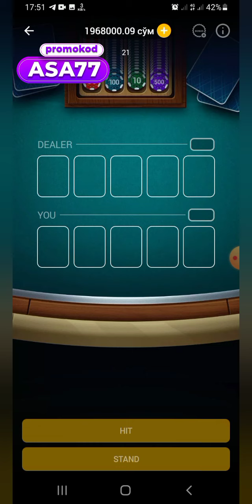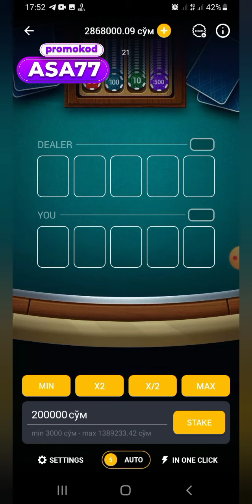21 OCHKO SUPER GAME